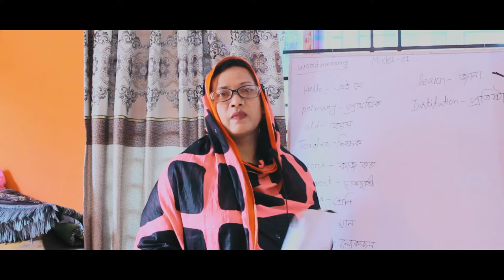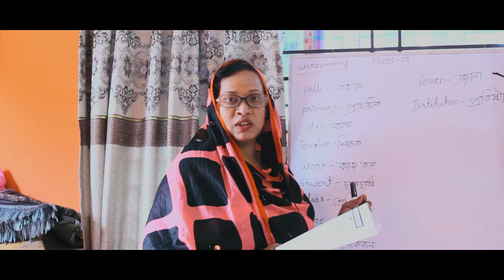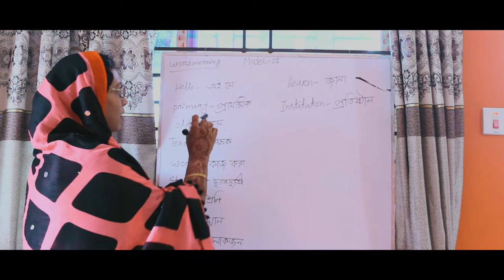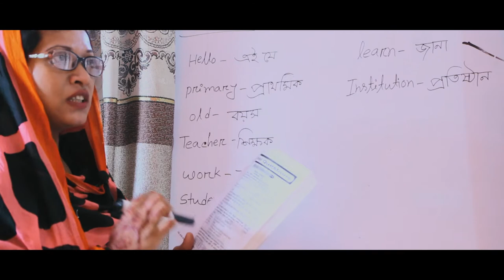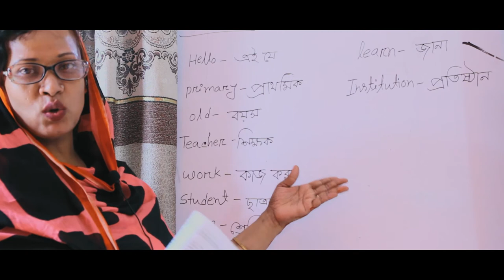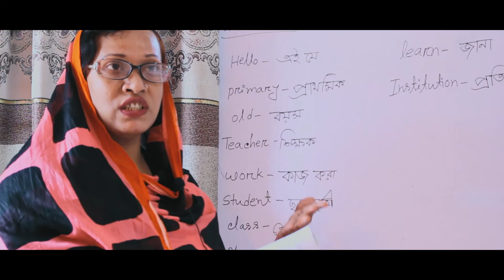Class 3 | English | Model: 01 (Advance Learners & Communicative English)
মাধবদী এস.পি. ইনস্টিটিউশন কর্তৃক আয়োজিত অনলাইন ক্লাসে ৩য় শ্রেণির শিক্ষার্থীদের মডেল বই এর মডেল ০১

নাসিমা আক্তার,
সহকারি শিক্ষক,
মাধবদী এস.পি. ইনস্টিটিউশন।